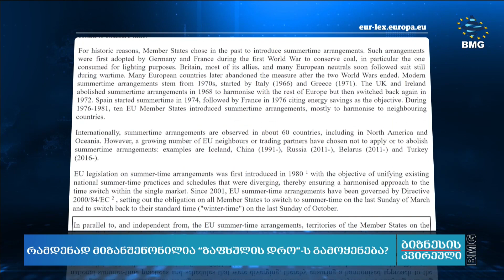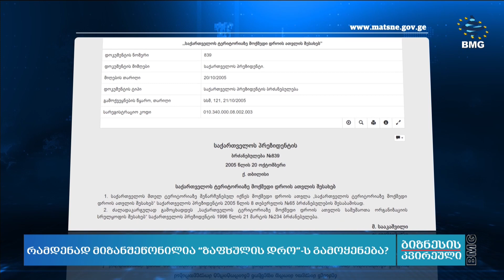რამდენად მიზანშეწონილია “ზაფხულის დრო”-ს გამოყენება?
ელექტროენერგიის დაზოგვის მიზნით, მსოფლიოში არაერთი ქვეყანა ე.წ. ზაფხულის დროის ეკონომიკას იყენებს. მსოფლიო საზოგადოება დღემდე კამათობს, საჭიროა თუ არა წელიწადში ორჯერ დროის გადაწევა და ამის გამო, სულ უფრო მცირდება იმ ქვეყნების რაოდენობა, რომლებიც საათს მარტის ბოლო კვირას ერთი საათით წინ წევენ, ხოლო ოქტომბრის ბოლო კვირას საათის ისრებს უკან აბრუნებენ და ზამთრის დროს უბრუნდებიან.